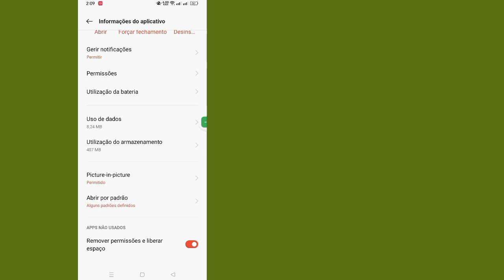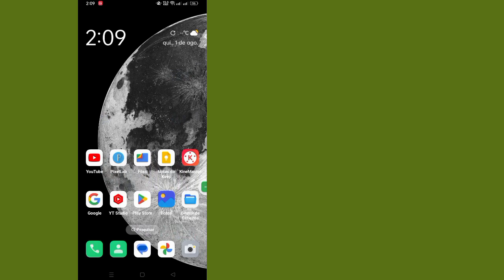Como corrigir o problema de conexão do Messenger (2024) | Messenger não conectando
Como corrigir o problema de conexão do Messenger (2024) | Messenger não conectando | Messenger não funciona